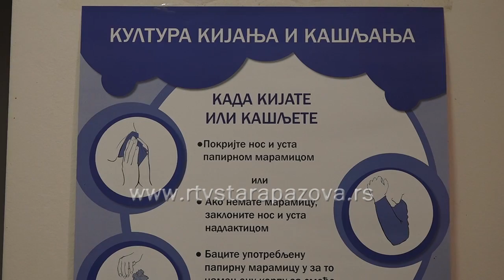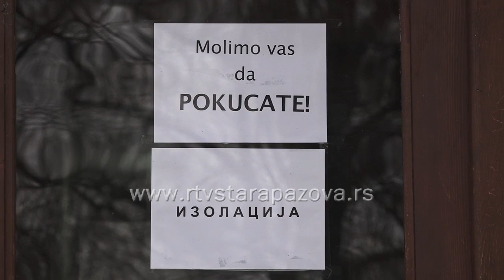Ko da se javi u COVID ambulantu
U Kovid ambulanti  u Staroj Pazovi  produženo je radno vreme, a svakodnevno se javlja veliki broj pacijenata. U slučaju respiratornih tegoba pozvati  310 – 284 i 062  763 – 520.